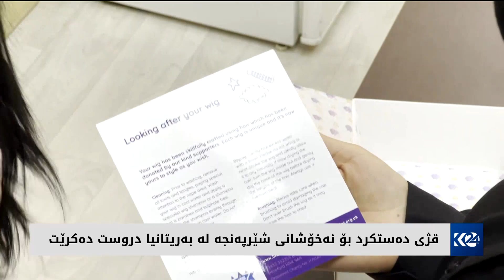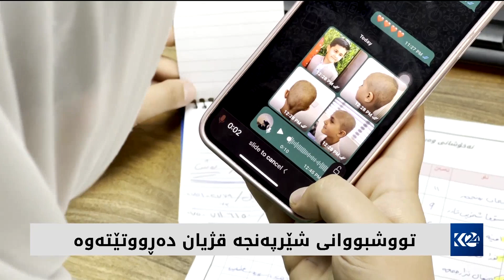دوو خۆبەخش قژی دەستکرد بۆ تووشبووانی شێرپەنجە دروست دەکەن